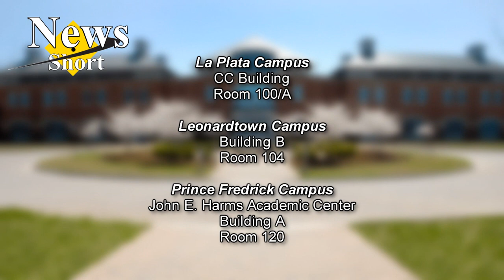CSM News Short: Wi-Fi Cafes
Bring your device, plug in your charger, and connect to the campus wireless network in a comfortable, relaxed setting.

All Wi-Fi Café locations are furnished with: an assortment of comfortable seating and adjacent outdoor picnic tables; a refreshment cart with complimentary coffee, water, snacks, and a Keurig machine; table-top charging stations; water bottle filling stations; computer workstation for printing; and ADA-accessible bathrooms.

CSM Wi-Fi Cafés are open to all CSM students, at no cost, and with no reservation. For health, safety, and comfort, each location does have an occupancy limit, and entry is first-come, first-served.